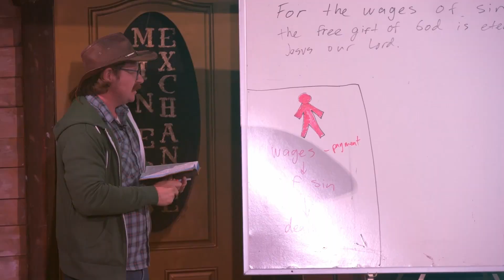Hume Summer Camp Highlights 2022